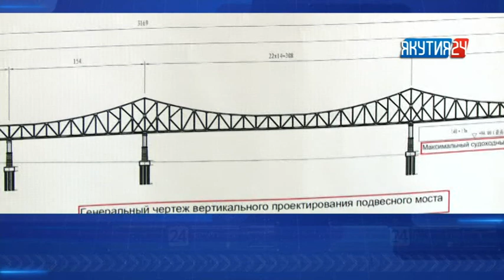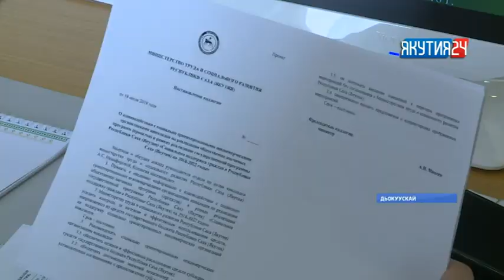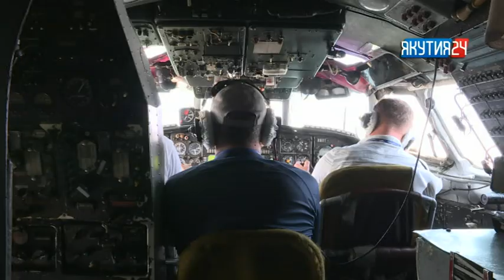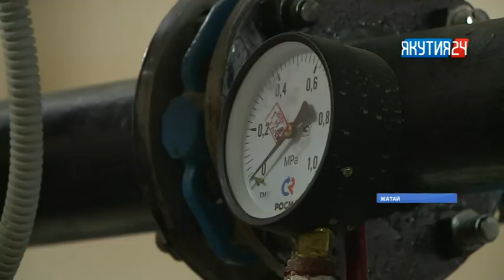«Саха сирэ» информационнай биэрии. От ыйын 18 күнэ, 13:30 ч.